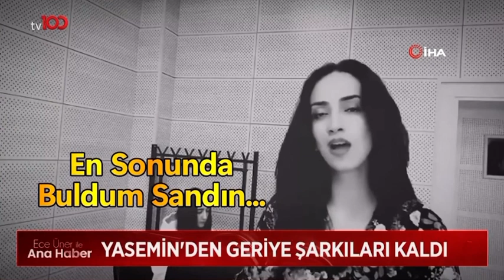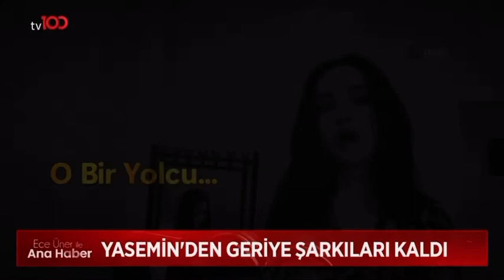KAHRAMANMARAŞ DEPREMİNDE HAYATLARINI KAYBEDEN BEŞ KİŞİLİK EREN AİLESİ TOPRAĞA VERİLDİ